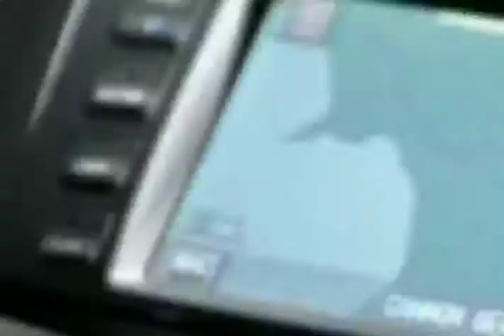2008 Acura TSX Overview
The nimble Acura TSX is the small and sporty sibling to the TL and RL sedans.